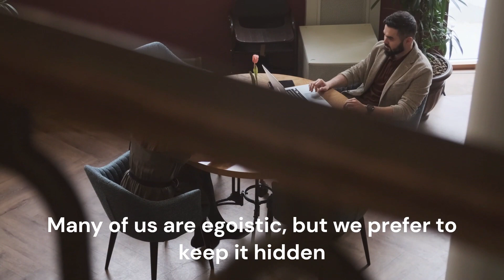4 Zodiac Signs who have Ego Issues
4 Zodiac Signs who have Ego Issues
Many of us are egoistic, but we prefer to keep it hidden. People with ego issues, on the other hand, are frequently enraged and unwilling to accept
their mistakes because it will harm their egos. If you've ever wondered what makes some people so egoistic, astrology may have an answer.
Continue watching the video till the end as we talk about 4 Zodiac signs who have ego issues